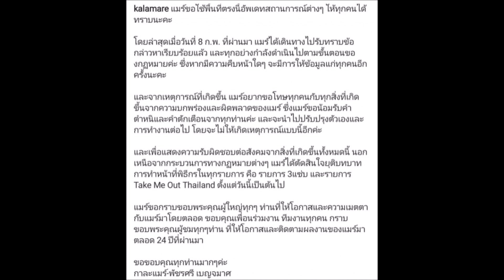แอฟ ทักษอร เผย ดูรูปแล้วใจหาย ร่ายความในใจถึง กาละแมร์